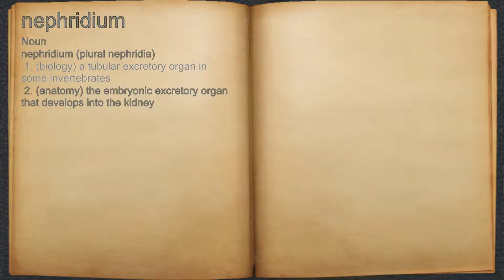What does nephridium mean?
A spoken definition of nephridium.

Intro Sound:
Typewriter - Tamskp